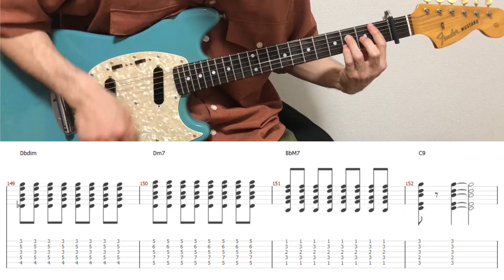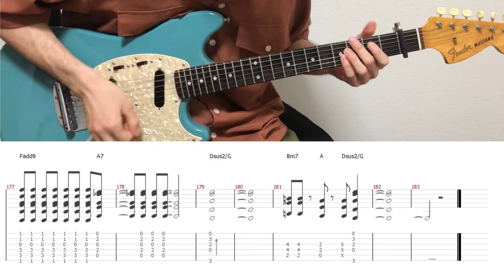Bocchi The Rock! - 月並みに輝け Shine as Usual (Guitar Only)(Kitachan part guitar cover with tab)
This is a guitar only cover video!
I thought it would be a good idea to check the guitar sound:D

【Tabs/Chords】
MyMusicSheet (Worldwide)